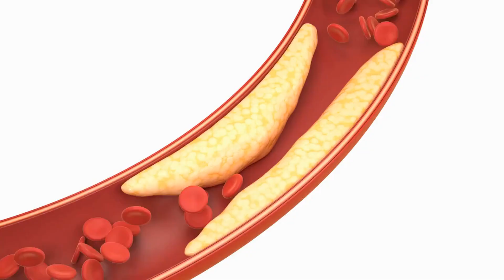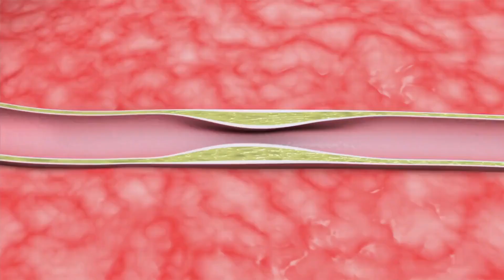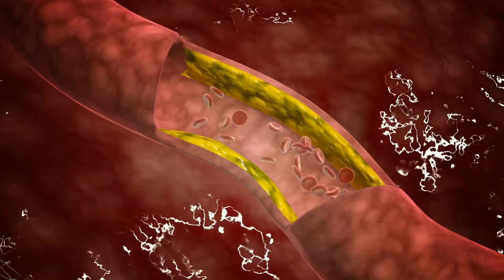Coronary Artery Disease in 2 minutes - with a case study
The video is about an important disease of the cardiovascular system, which is responsible for pumping blood and nutrients to all parts of the body. It follows the story of Mrs. Johnson, a 65-year-old female who came to the hospital complaining of shortness of breath and chest pain. After conducting tests, it was found that she had a blockage in one of her coronary arteries, which is preventing blood flow to the heart. The video explains the condition of coronary artery disease, its risk factors, and the recommended treatment for Mrs. Johnson. It also highlights the importance of making healthy lifestyle choices to prevent cardiovascular disease and maintain a healthy heart. The video aims to educate and raise awareness about the vital role of the cardiovascular system and the importance of taking care of our hearts.